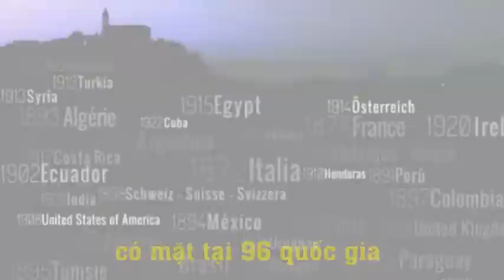Khám phá ơn gọi FMA 2020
Dòng Con Đức Mẹ Phù Hộ
Salesian Sister of Don Bosco